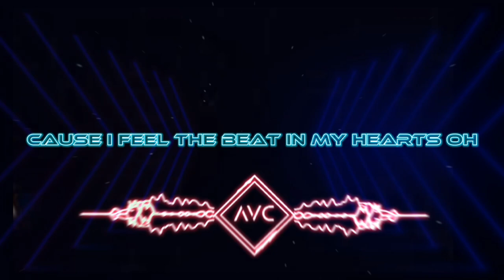HS MIX FT. ILLENCIA - RIRI QUEEN || AUDIO VISUAL SPECTRUM BARS || NEW RELEASE EDM MUSIC 2024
This song was inspired by a female friend from Bali, Her named Riri, we met through a mobile game some time ago.